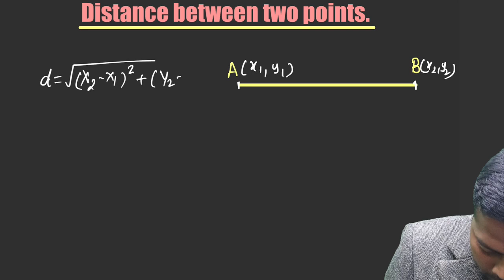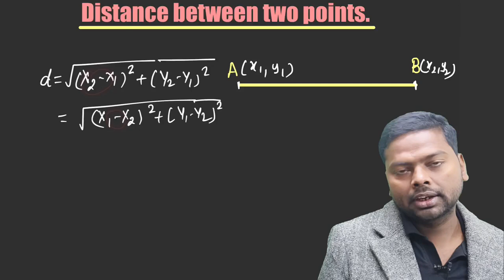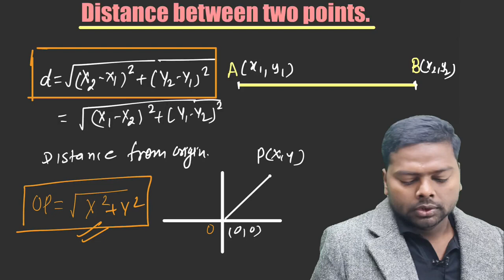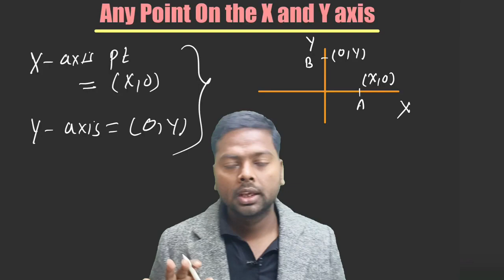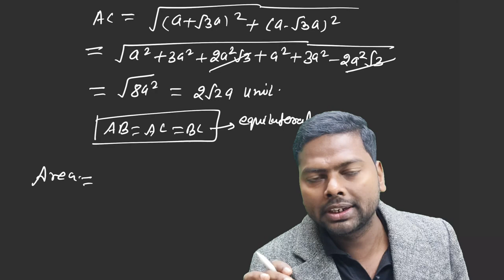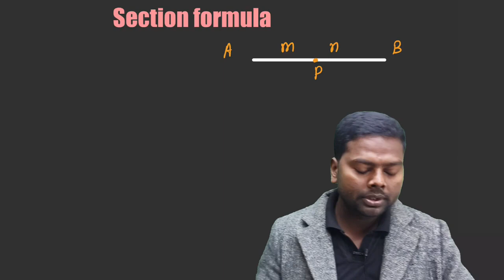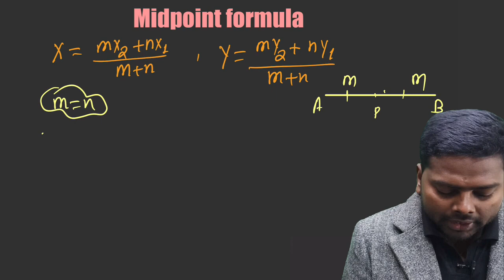Coordinate geometry class 10 🔥 🔥 all types questions in one shot